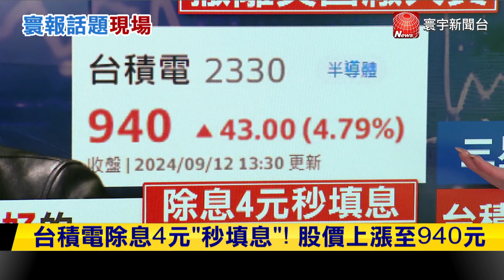【寰報推播】2奈米良率差！三星驚爆「全球裁員30%」 8萬員工恐丟掉飯碗 20240912｜寰宇新聞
台積電除息4元"秒填息"! 股價上漲至940元
台積電完勝? 三星決定撤出美國廠員工
三星2奈米良率差 宣布裁撤美國德州泰勒廠員工
三星驚爆"全球裁員30%" 8萬員工恐丟掉飯碗
追京華城弊案! 彭振聲被二度提訊 微笑走下囚車
彭振聲再被提訊 是否轉汙點證人北檢不證實
傳檢廉赴一銀查扣神秘保險箱 追柯文哲親友金流
陳佩琪"ATM存619萬"未列洗錢被告 律師曝原因
中秋節來臨! 疏運交通.天氣狀況一次看
桃機中秋"估單日湧13.3萬人" 增安檢量能
高鐵中秋疏運"賣出46.1萬票" 2時段北返仍有空位
中秋疏運! 蘇花和仁至崇德路段 暫停5天施工管制
今明水氣多多區恐降雨 中秋節北.東半部雲縫賞月